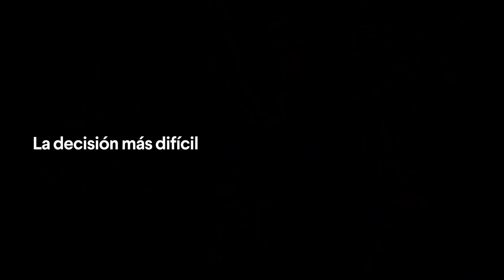Eréndira Ibarra | Decididas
"La decisión que me guía es ser brutalmente honesta conmigo." Conoce la historia de Eréndira Ibarra para Decididas.